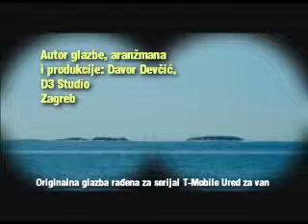Original TV Advertising Music with Mediterrainean Twist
This is original music I made for a big campaign for T Mobile Croatia. The characters and story is located at Croatian coast so music follows that image. The idea was to make music that is as traditional as modern sounding.